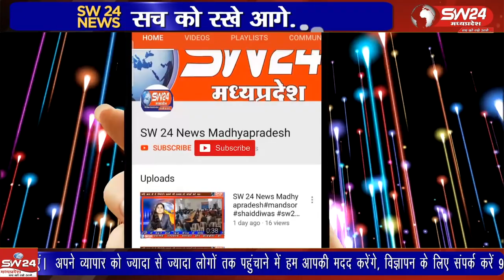ग्राम पंचायत बलखड़ में मनरेगा में भारी भ्रष्टाचार का मामला सामने आया है जहां पर मजदूरों से नहीं मशीनो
ग्राम पंचायत बलखड़ में मनरेगा में भारी भ्रष्टाचार का मामला सामने आया है जहां पर मजदूरों से नहीं मशीनों द्वारा मनरेगा की तलाई निर्माण का कार्य कर रहे हैं
ब्युरो रिपोर्ट खरगोन।